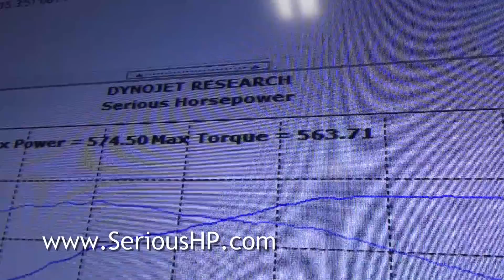Supercharged Saleen Mustang 575 RWHP 564 TQ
Supercharged Saleen Mustang 575 RWHP, 564 TQ after SeriousHP performance dyno tune. We tune supercharged, turbocharged, and heavily cammed vehicles.

Mustang was in for a performance tune after the addition of a water methanol system.

Custom Tuning : EFIive - SCT - Diablosport - HP tuners - ProEFI - Uprev - Haltech - Megasquirt